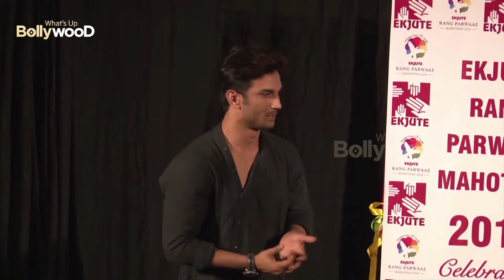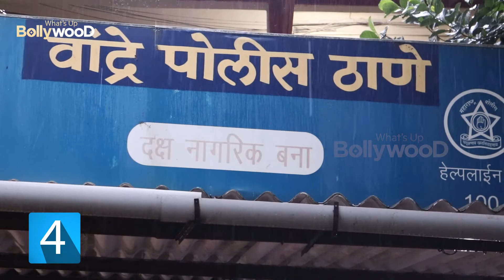10 news was FAKE news in Sushant Singh Rajput & Disha Salian death case Investigation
We Uncover Sushant Singh Rajput & Disha Salian death case Investigation Facts vs Fake News in this video